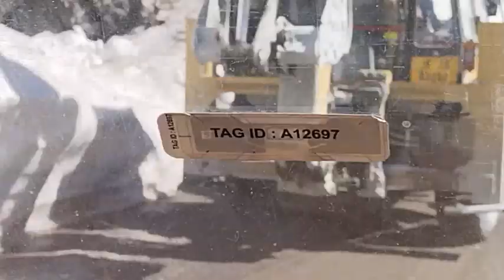Srinagar to sonmarg natural beauty।। sonmarg # sonmarg blog video